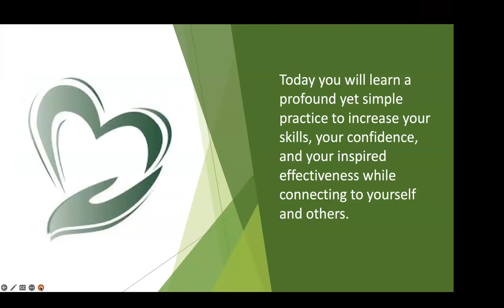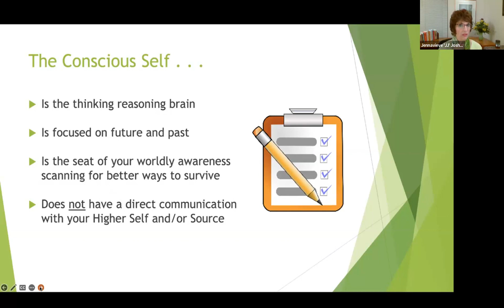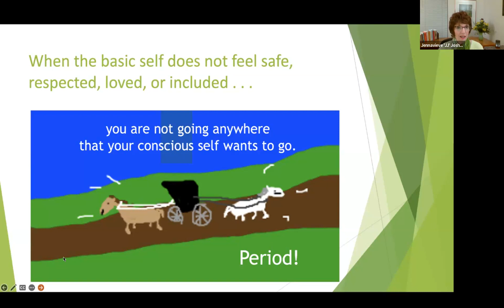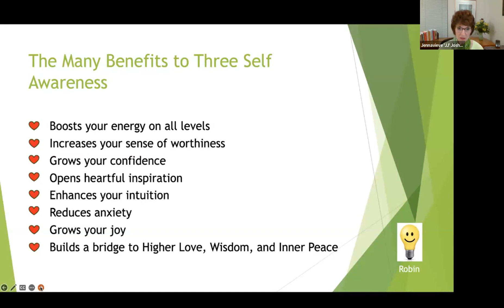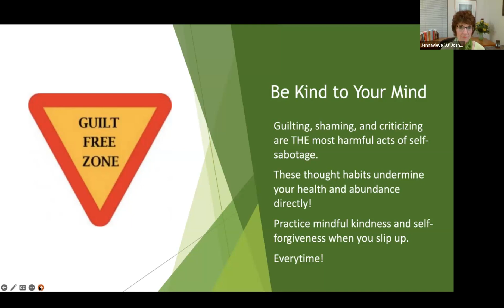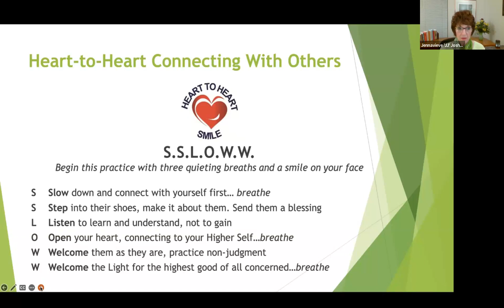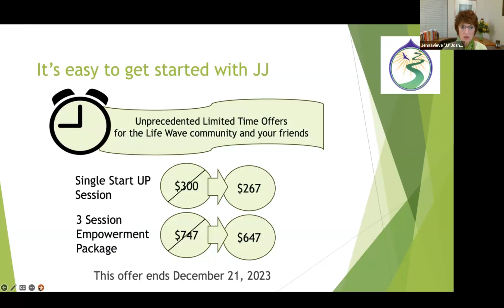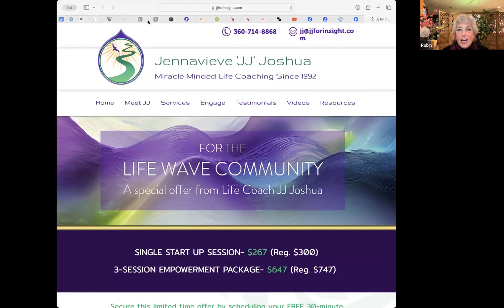11-22-23 Special w /JJ Joshua - Conscious Heart to Heart Connection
11-22-23 Special w /JJ Joshua - Conscious Heart to Heart Connection